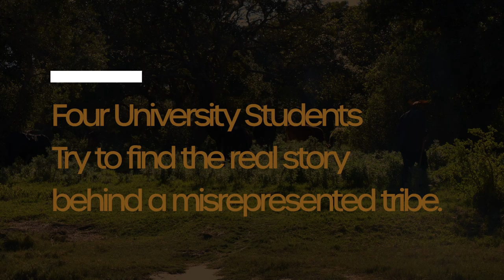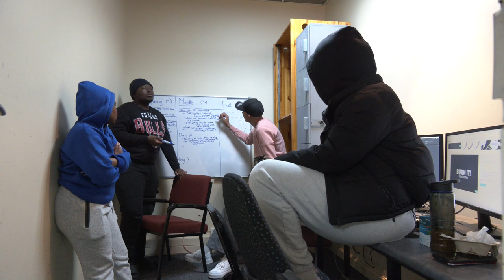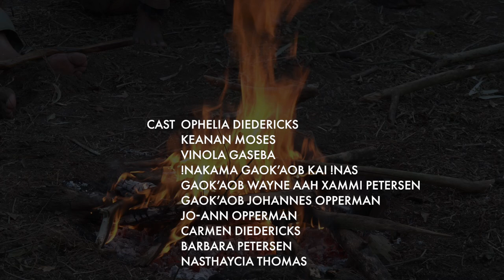The Making of Tita Tari Ta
by Luyanda Dube, Lance Myburgh, Ephreeda Banda & Siphesihle Sibaya
In The Making of "Tita Tati Ta?", a passionate young film crew journeys into the Eastern Cape to document the rich but underrepresented culture of the Korana people. Faced with language barriers, gender dynamics, and the weight of authentic representation, the team grapples with the challenges and nuances of preserving an indigenous heritage nearly lost to time. Guided by the Korana’s wisdom and resilience, the crew's behind-the-scenes journey reveals their own struggles and growth as they work to create a film that honors the community’s voice and traditions. This documentary captures the profound lessons of culture, identity, and respect that transcend generational boundaries, culminating in a shared commitment to keep the Korana legacy alive.